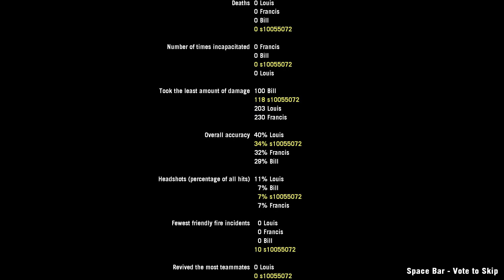Left 4 Dead 2: Fatal Freight